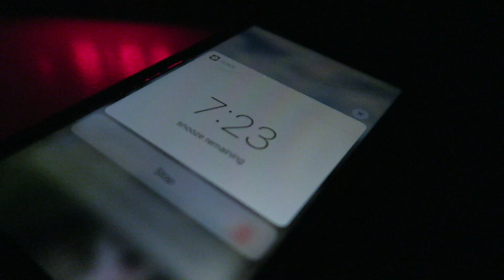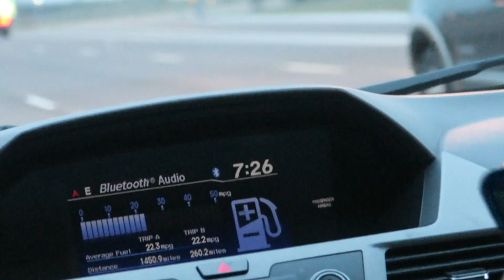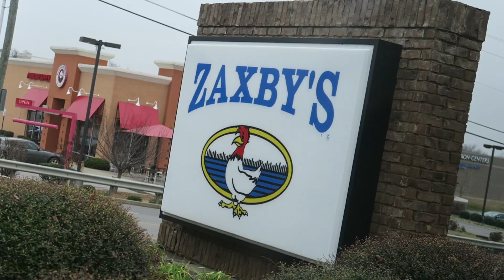PASSION CONFERENCE VLOG 2019 | DAY 1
Guys! It's that time of the year now! It is time to head off to Atlanta GA for an amazing three days at the Passion Worship Conference 2019. I'm so blessed to be going with such an amazing group of people. Enjoy the vlog!

Vin Vlogger
500 West Chestnut St. P.O 8235

GEAR
Camera: The Cannon Powershot G7x Digital Camera